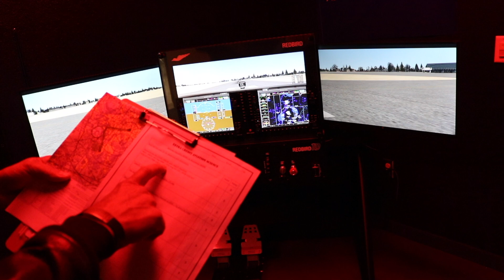Super Sunday Episode 27: South Lake HS Aviation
This week Superintendent Kornegay shares with us the awesome new aviation program at South Lake High School.

Please click the settings gear for closed captioning and alternate language. Por favor oprime el engranaje de configuarcion para subtitulos en idiomas alternativo.